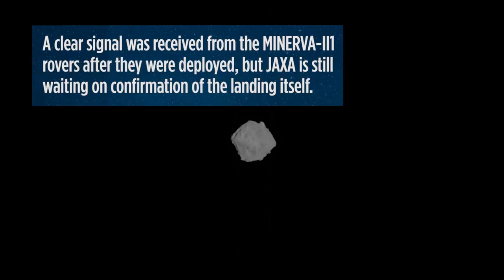Japanese Robots on Asteroid Ryugu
JAXA's Hayabusa2 spacecraft deployed two little "rovers" called MINERVA-II1A and MINERVA-II1B to land on the surface of asteroid Ryugu on Sept. 21, 2018.

Credit: Space.com / footage coutesy: JAXA / produced and edited by Steve Spaleta

The rovers are part of the MINERVA-II1 program, and are designed to hop along the asteroid's surface, taking photographs and gathering data. In fact, one of the initial images sent home by the hoppers is awfully blurry, since the robot snapped it while still on the go.